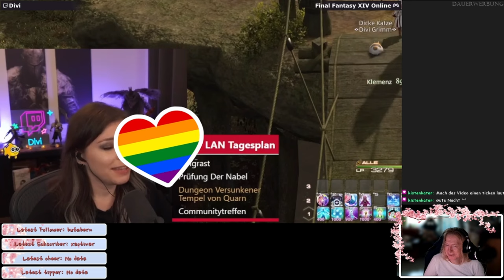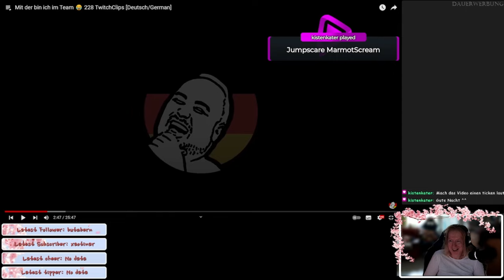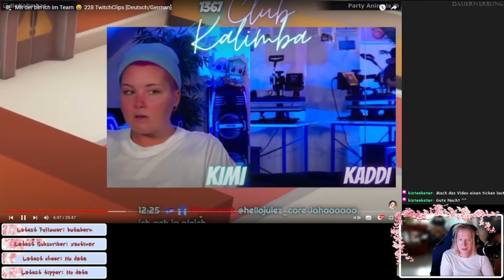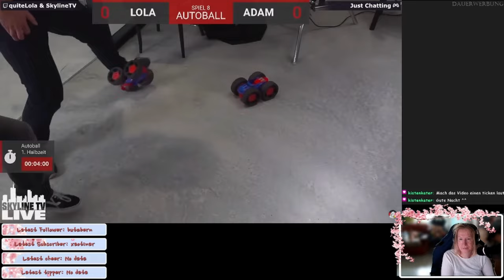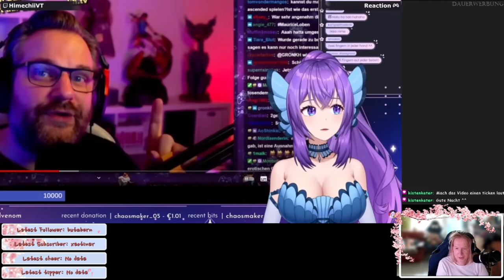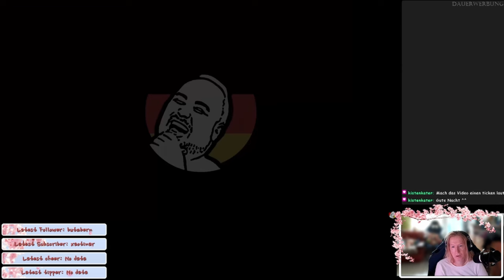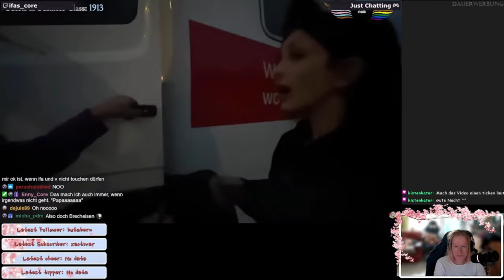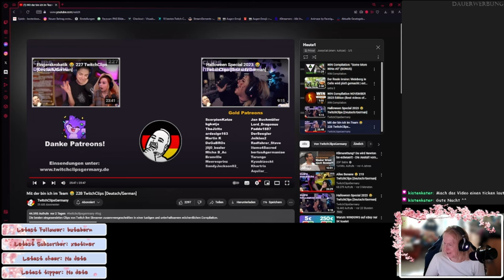JossysCat reacted 👀 TwitchClipsGermany 228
Lustige Gesichter, Verrückte Fliegerein und andere lustige Dinge. Immer wieder lustig die TwitchClipsGermany!